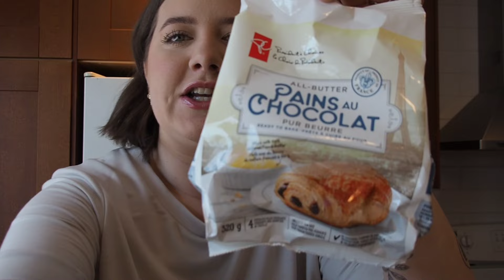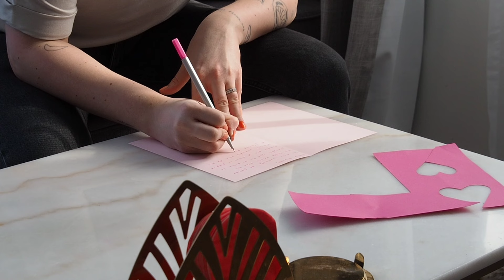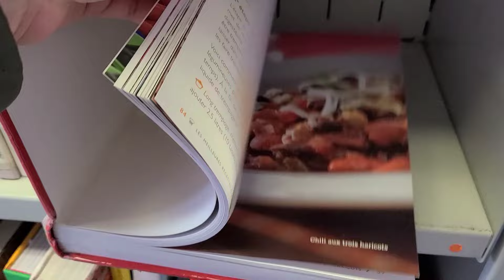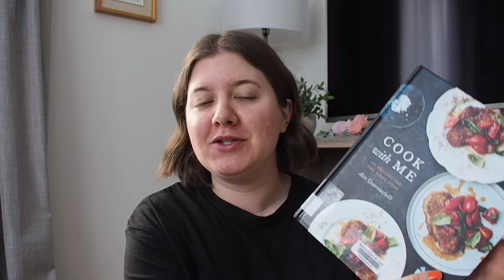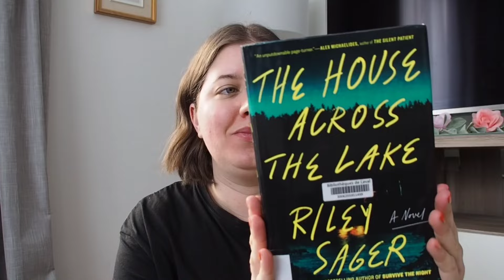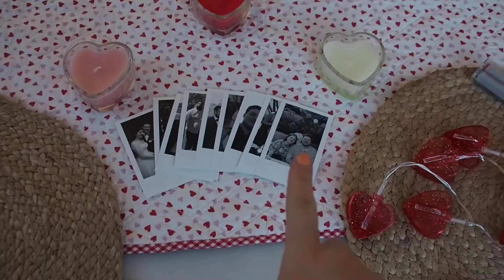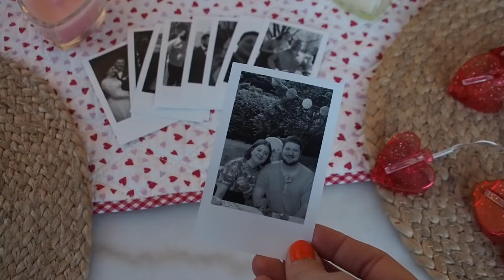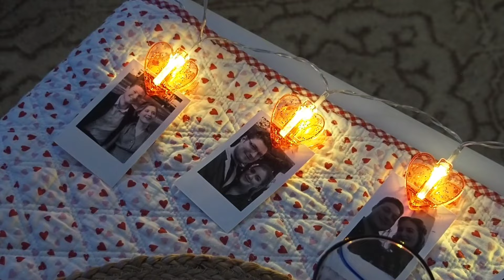Weekly vlog : Préparatifs St-Valentin et haul de livres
Hello 👋

Petit weekly vlog pour préparer la St-Valentin avec une date night et un haul de livres de la bibliothèque. Ce vlog regroupe pleins de choses que j'aime : cuisiner, dessiner et lire.

À bientôt xx

⚘️ M e n t i o n n é  d a n s  l a  v i d é o  :